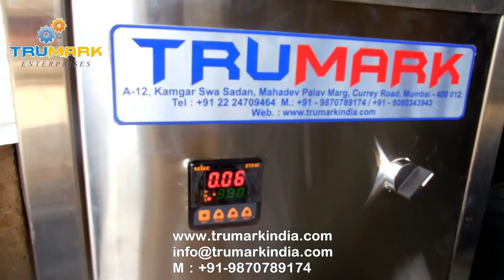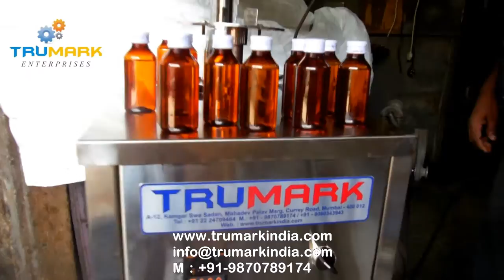pneumatic bottle capping machine, semi automatic ropp cap sealing machine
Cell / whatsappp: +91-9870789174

pneumatic ropp capping machine is a semi automatic machine for sealing  ropp caps, the machine is available in standdad & ss covered body, it operates on air compressor to move bottles up and down while capping, the up and down motion of bottle is controlled by a digital timer which can be preset to get perfect sealing quality & desired speed.

due to fix up & down timing, its easy for operator to synchronize with machine to put and remove bottle from machine, and machine gives same results for all bottles capped.